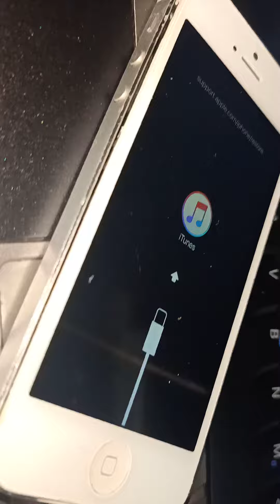Iphone 5 Recovery Itunes